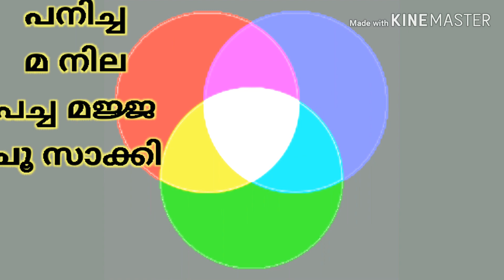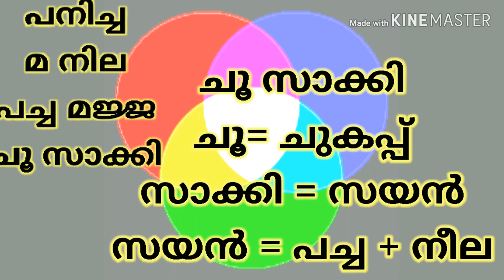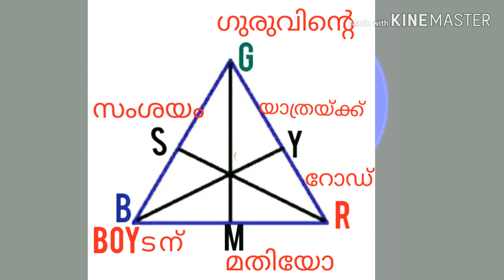പ്രാഥമിക , ദ്വിതീയ , പൂരക വർണ്ണങ്ങൾ പഠിക്കാനുള്ള കിടു കോഡ് (PSC ,SSLC) colours in lights (Physics)